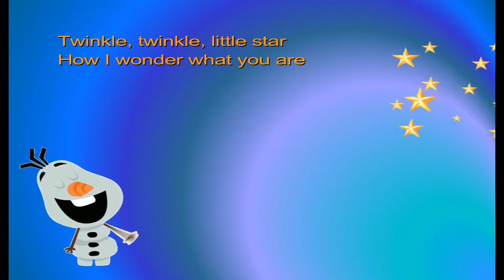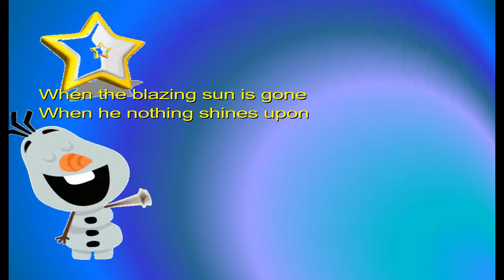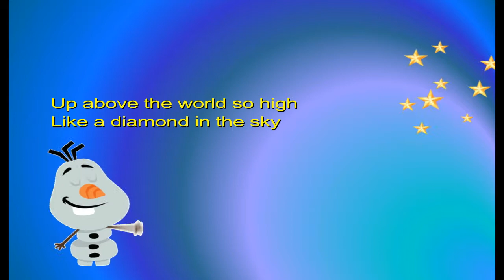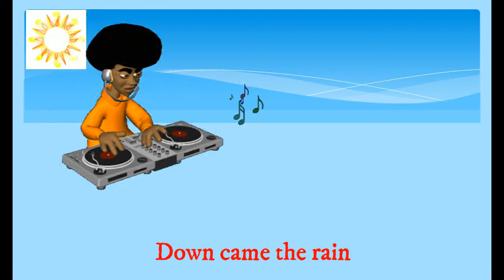English Song For KIds ABC Song| The itsy-bitsy spider| This Old Man| Aticket Atasket 😀👌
English Song For KIds ABC Song| The itsy-bitsy spider| This Old Man| 😀👌
It There 4 English Song For Kids With Lyrics Kids able to read the words and sing to improve their learning English with the songs.

1. A B C Alphabet Song

Next time want you sing with me.
2. The itsy-bitsy spider
3. A-tisket, a-tasket
A brown and yellow basket
I sent a letter to my mommy
On the way I dropped it

I dropped it, I dropped it
Yes on the way I dropped it
A little girlie picked it up
And put it in her pocket

She was truckin' on down the avenue
Not a single thing to do
She went peck, peck, peckin' all around
When she spied it on the ground

She took it, she took it,
My little yellow basket
And if she doesn't bring it back
I think that I will die

A-tisket, a-tasket
I lost my yellow basket
And if that girlie don't return it
Don't know what I'll do

Oh dear, I wonder where my basket can be?
(So do we, so do we, so do we, so do we, so do we)
Oh gee, I wish that little girl I could see

Oh why was I so careless with that basket of mine
That itty-bitty basket was a joy of mine

A-tisket, a-tasket,
Won't someone help me find my basket
And make me happy again, again!

(Was it green?)
No, no, no, no
(Was it red?)
(Was it blue?)
Just a little yellow basket

A little yellow basket

4.
Who lives in Drury Lane?

Second Verse:

Oh, yes, I know the muffin man,
The muffin man, the muffin man,

More Second Verse Responses:

Oh, two of us know the muffin man,

A few of us know the muffin man,

Now we all know the muffin man,